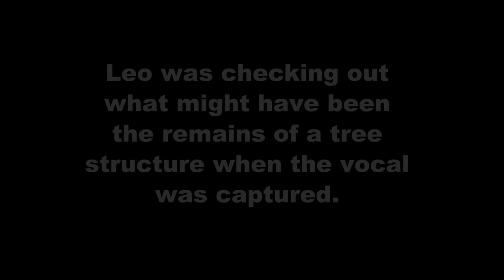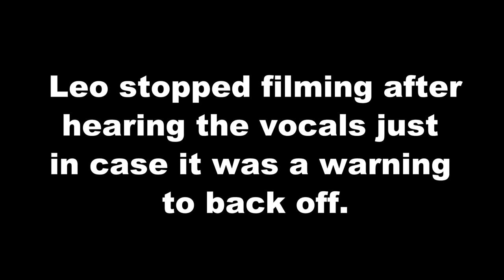Bigfoot Audio Capture | Enhancement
Bigfoot Audio Capture by Leo Frank. This was captured in 2019 on a return to the south mountain where Leo had his first encounter in 1997.